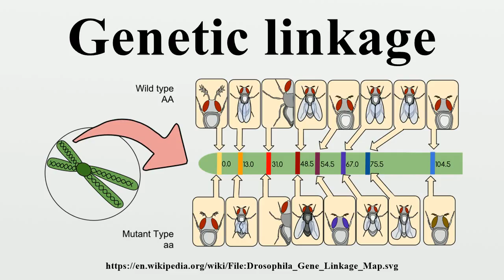Genetic linkage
Genetic linkage is the tendency of alleles that are located close together on a chromosome to be inherited together during the meiosis phase of sexual reproduction.Genes whose loci are nearer to each other are less likely to be separated onto different chromatids during chromosomal crossover, and are therefore said to be genetically linked.

Image-Copyright-Info
Author-Info:   Twaanders17

Image-Copyright-Info